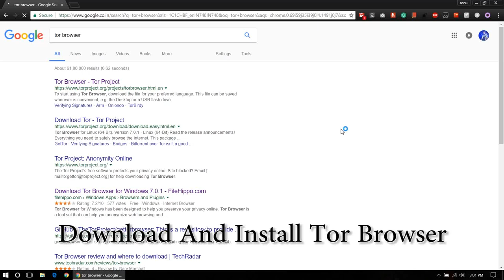Using Tor Browser At College Network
1.
2. Install It
3. Configure Torbrowser
     1 ISP block/Censor to Tor? --- No
     2 Do you use a local proxy? --- Yes
     3 Proxy type: HTTP/HTTPS
     4 Enter your Proxy, Port, Username, and password

Uses
1. 24-hour internet until you don't disconnect.(At IIT-G)
2. Use torrent through Tor network
3. To bypass anything through Tor network use proxy 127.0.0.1 port 9150